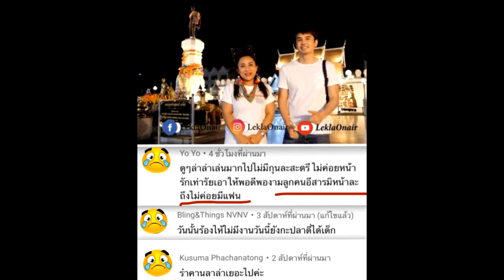ลาล่า จวกกลับ คอมเม้นต์เหยียดคนอีสาน คุณเกิดมาเสียชาติเกิด ดูถูกชาติกำเนิด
เครดิต:ขอบคุณรูปภาพ : lala_bigflower 🙏

เป็นดราม่าอีกแล้ว สำหรับนักร้องชาวอีสาน ลาล่า อาร์สยาม ที่ก่อนหน้านี้เจอดราม่าถูกยกเลิกงานช่วงวิกฤตโควิด-19 จนกระทั่งตอนนี้ก็ยังคงมีคนเม้าธ์ ดราม่าไม่หยุด